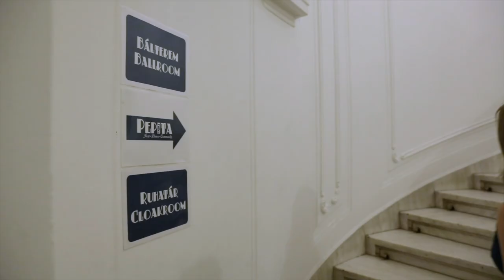All about Ice Swing Holiday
Pepita a Nappalidban 3. adás

Egy baráti beszélgetés, ahol az Ice Swing Holiday a téma. Így a mai műsorba az ISH szervező csapat néhány tagját hívtuk el és egy zenész barátunkat, aki eddig minden rendezvényen velünk tartott.
meghívottak balról jobbra: Radnai Zsolt - szervező, Hibály Móni - főszervező, Papp Mátyás - The Coquette Jazz Band vezetője, Ágoston Nóra - szervező